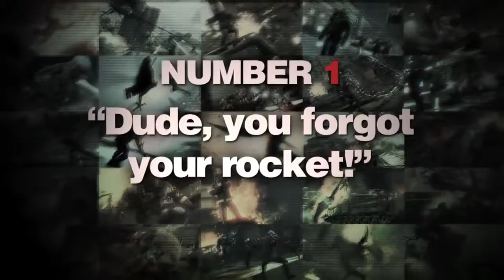Prototype 2 - 11 Reasons Why You Need Prototype 2 Trailer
Available For: Xbox 360, PS3, PC
Genre: Action